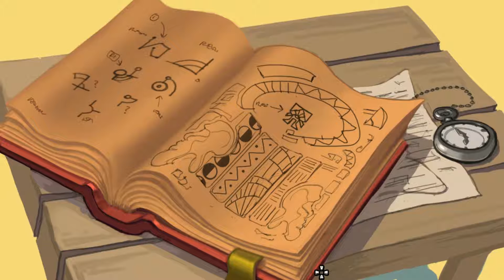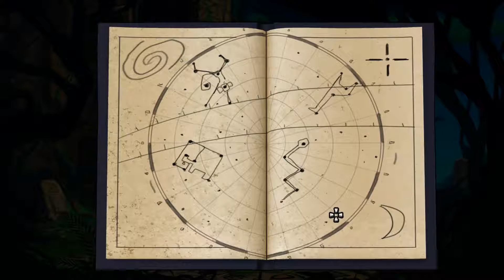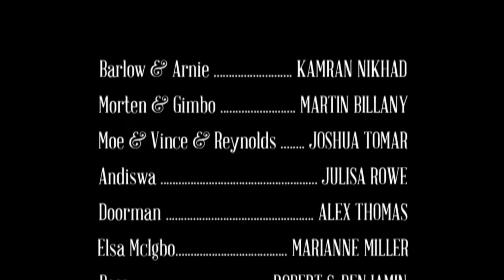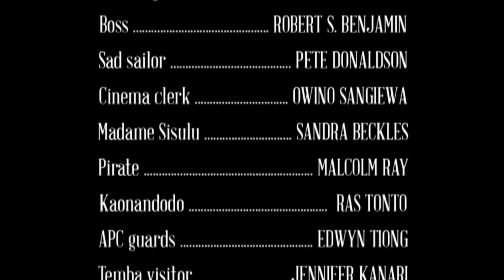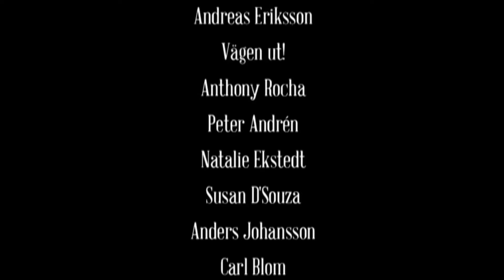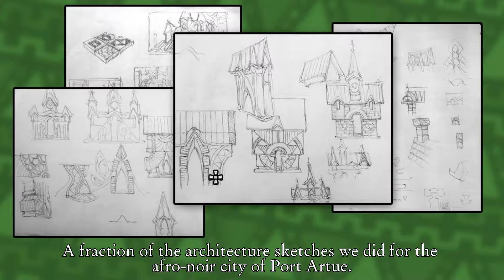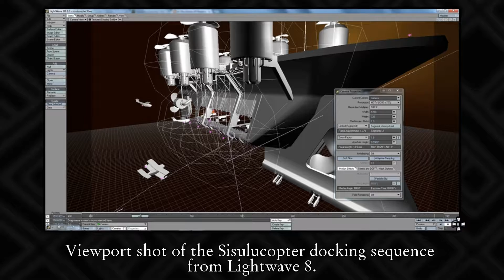The Journey Down Chapter Two FINAL: The Underland. Here we go!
We finally reached the enternce to the Underland. Now er just gotta figure out how to get in...BUT before THAT!

Let's have a moment of silence for Barlow... He was a good man...

Anyway! The Journey Down Chapter Two is done! I will play The Journey Down Chapter 3 when it comes out on steam! Hope to see you guys there!